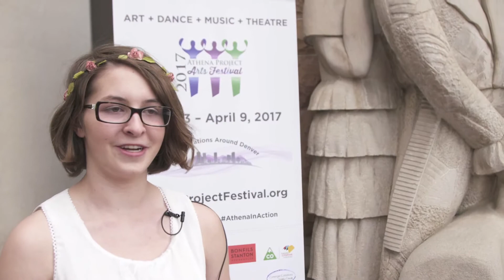Girls Create Celebration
Athena Project helps to cultivate the creative talents of young female playwrights through the Girls Create Summer Camps and Celebration.